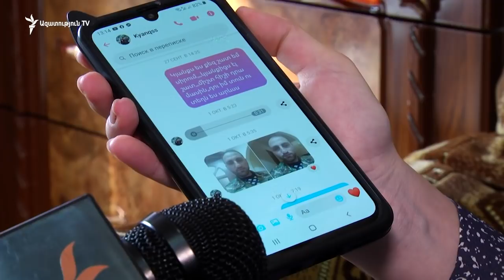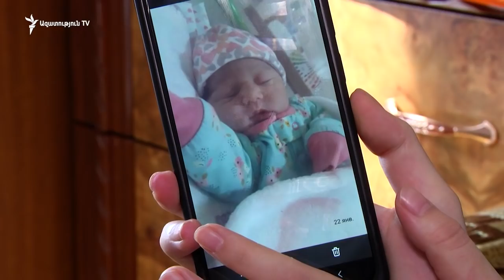«Մենք պիտի ապրենք, բայց չմոռանանք հերոսներին»․ զոհված սպայի այրի